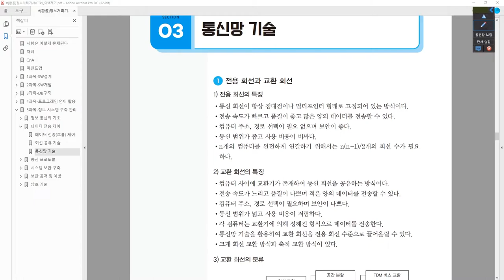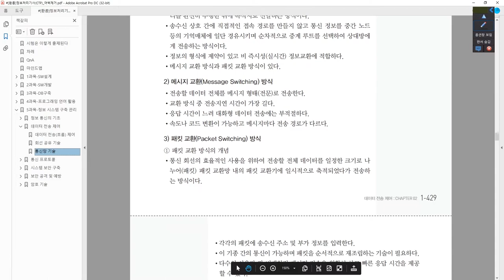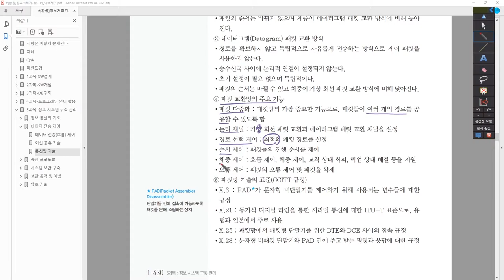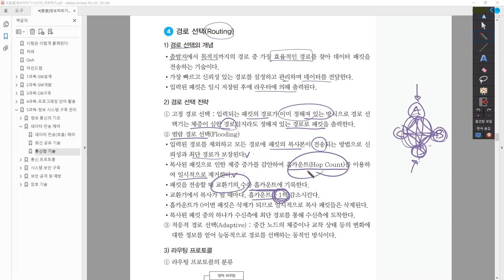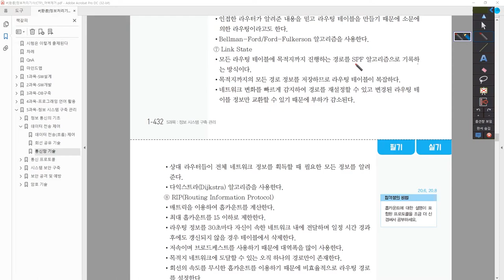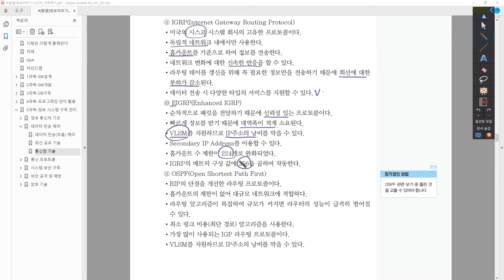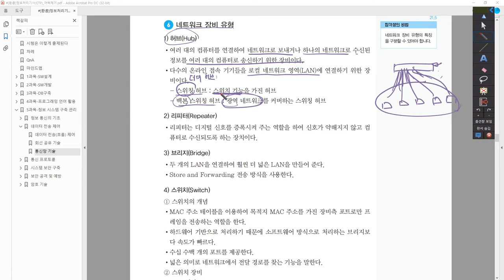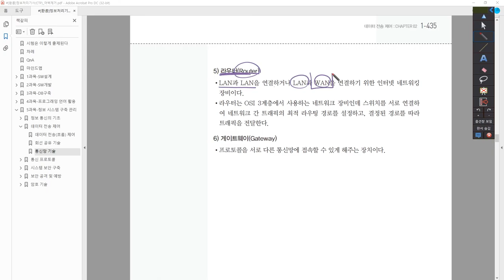[정보처리기사_환콤] 통신망 기술